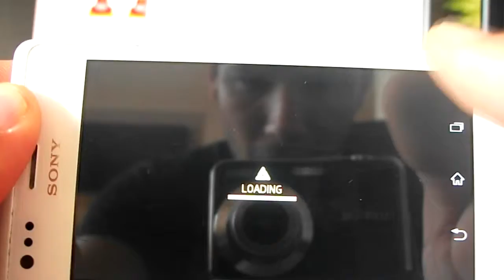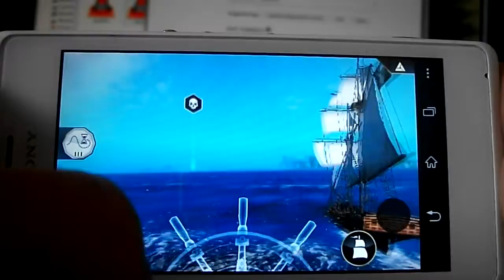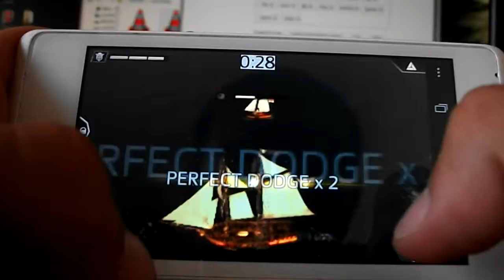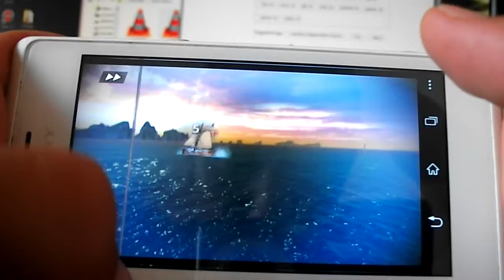Assassin's Creed-Gameplay-Andorid Sony Xperia M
Assassin's Creed is a historical fiction action-adventure open world stealth video game series that consists of eight main games and a number of supporting materials, as of 2013. The games have appeared on the PlayStation 3, PlayStation 4, Xbox 360, Xbox One, Microsoft Windows, Mac OS X, Nintendo DS, PlayStation Portable, PlayStation Vita, iOS, HP webOS,[1] Android, Nokia Symbian Windows Phone platforms, and the Wii U.

The main games in the franchise were developed by Ubisoft Montreal for the single player and Ubisoft Annecy for the multiplayer, with the handheld titles developed by Gameloft and Gryptonite Studios, with additional development by Ubisoft Montreal. The series has been well received by the public and critics, and has sold over 73 million copies as of April 2014, becoming Ubisoft's best selling franchise.[2] The series took inspiration from the novel Alamut by the Slovenian writer Vladimir Bartol,[3] and are considered by some to be the spiritual successor to the Prince of Persia seriesWhile the game is presented through protagonist Desmond Miles, the bulk of the game is played as Desmond experiences the memories of either Altaïr, Ezio, or Connor through the Animus. This provides a means of a diegetic interface for the player, showing Altaïr, Ezio, or Connor's health, equipment, goals, and other features as part of the Animus interface. The Animus is based on the player controlling the assassin to maintain the synchronization between Desmond and his ancestor's memories. Performing actions that go against the Assassin's way or dying breaks the synchronization, effectively requiring the player to restart at a previous checkpoint. Furthermore, the player cannot explore outside areas that the assassin has not experienced yet. There are also abnormalities within the Animus from previous users of the device.

While playing as the Assassin characters, the games are generally presented as third-person in an open world, focusing on stealth and free-running. The games use a mission structure to follow the main story, generally assigning the player to complete an assassination of public figureheads or a covert mission. Alternatively, several side missions are available, such as mapping out the expansive cities from a high perch followed by performing a "leap of faith" into a haystack below, collecting treasures hidden across the cities, exploring ruins for relics, building a brotherhood of assassins to perform other tasks, or funding the rebuilding of a city through purchasing and upgrading of shops and other features. At times, the player is in direct control of Desmond, who by nature of the Animus use has learned Assassin techniques through the bleeding effect, as well as their genetic ability of Eagle Vision, which separates friend, foe and assassination targets by illuminating people in different colors. Through the Animus interface, the player can go back to retry any past mission already completed; for example, in Assassin's Creed: Brotherhood, the player achieves better synchronization results by performing the mission in a specific manner such as by only killing the mission's target.

The games use the concept of "active" versus "passive" moves, with "active" moves, such as running, climbing the sides of buildings, or jumping between rooftops, more likely to alert the attention of nearby guards. When the guards become alerted, the player must either fight them or break their line of sight and locate a hiding place, such as a haystack or a well, and wait until the guards' alert is reduced. The combat system allows for a number of unique weapons, armor, and moves, including the use of a hidden blade set in a bracer on the Assassin's arm, and which also can be used to quietly assassinate targets.